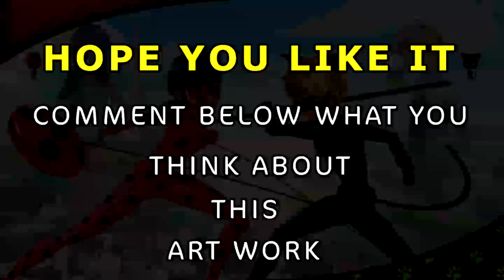30_Days_challenge / MIRACULOUS LADYBUG COMICS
30_Days_challenge / MIRACULOUS LADYBUG COMICS

ARITIST : x_lilou_chan_x.deviantart.com / support the artist